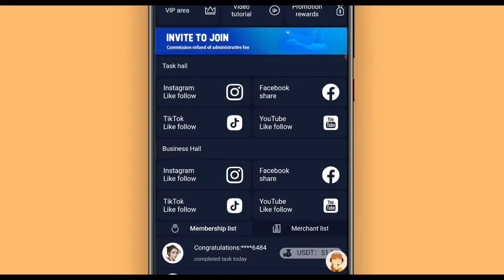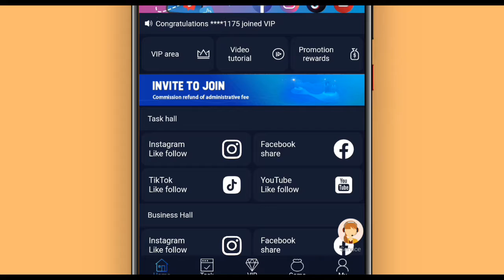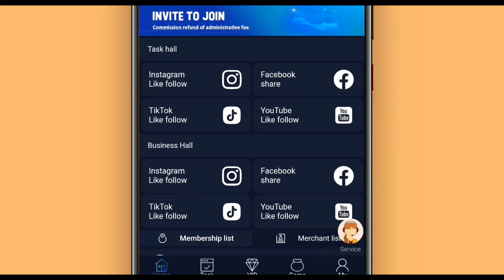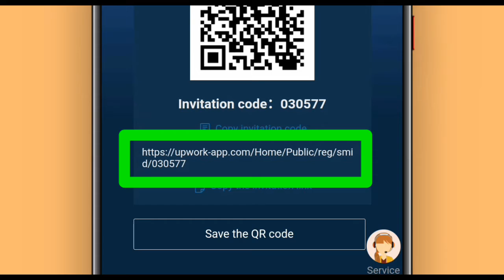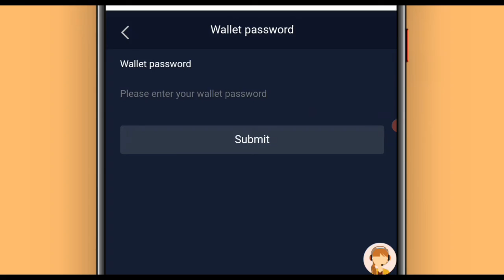Upwork App Website Earn Money Online WithOut Investment In Pakistan || Upwork App Earning Website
Imp keyword use in video:-

upwork App
upwork website
upwork app earning
 upwork earning
 earn money with upwork
how to earn money with upwork
 upwork App Website
How how to earn money online in Pakistan without any investment
Upwork app website full reward
 how to get earn money online

WEBSITE LIKE:-

Upwork-app.com

Imp Tag

Easypaisa Earn Money Online:-

Mining Network app and website

100% Real Earning app withdrawal jazzcash:-

Earn Money Online with proof 10$:-

10$ Earn this website payment proof:-

LINKS